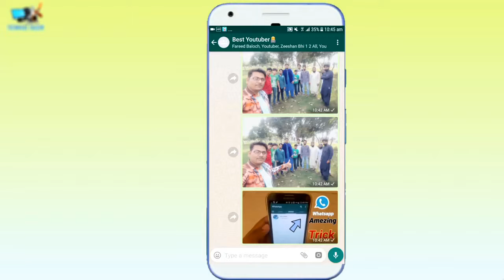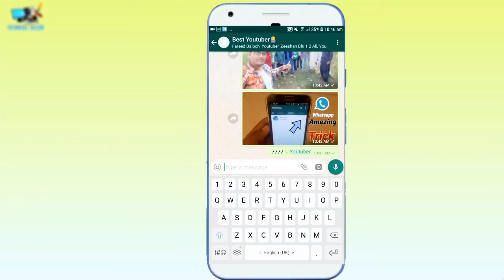Whats app new secret code 2017 November